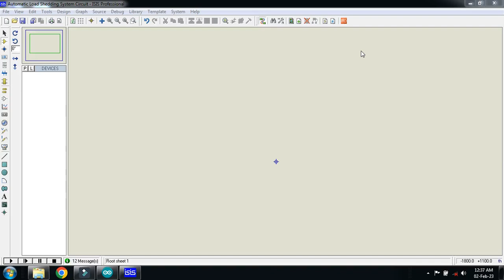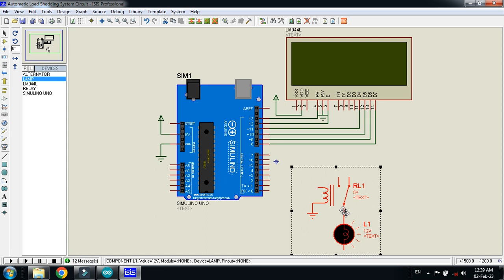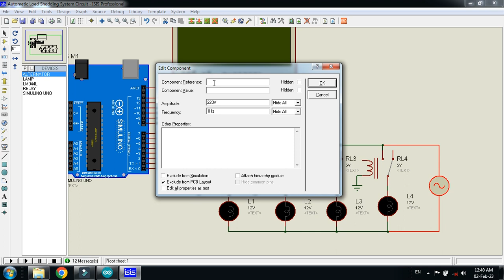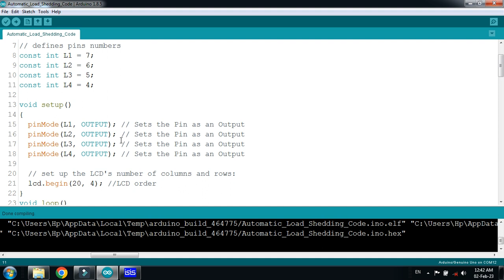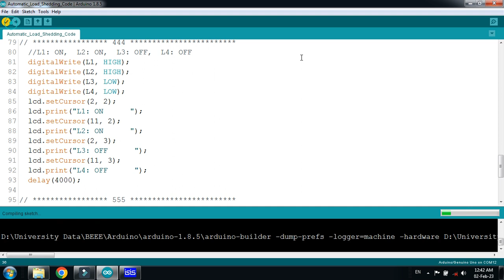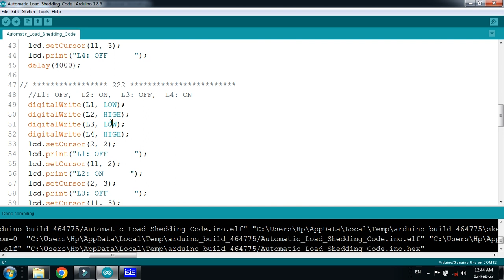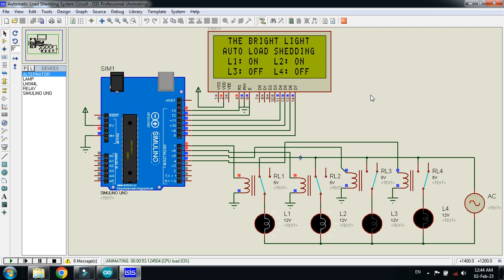Automatic Load Shedding System Using Arduino With Code and Circuit || Proteus Simulation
In this video you will learn about how to  Make Automatic Load Shedding System Using Arduino.
Automatic load shedding in power system.
Load Shedding Time Management With Programmable Interface.
Programmable Load Shedding.
Automatic Load Shedding System for Power Distribution
SMART LOAD SHEDDING
Automated Load Shedding Control System
Automatic Electrical Power load shedding
Automatic Electrical Load Shedding/Switching system